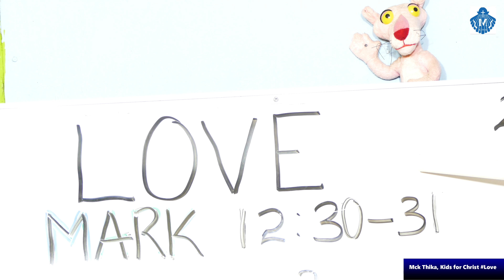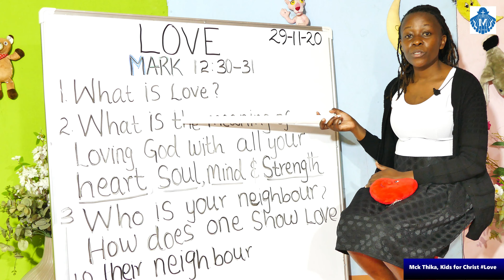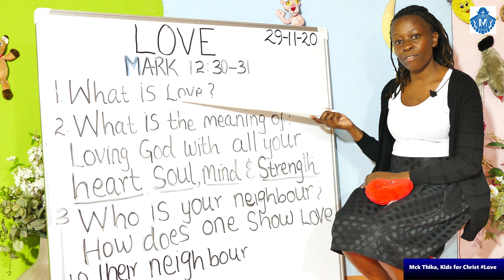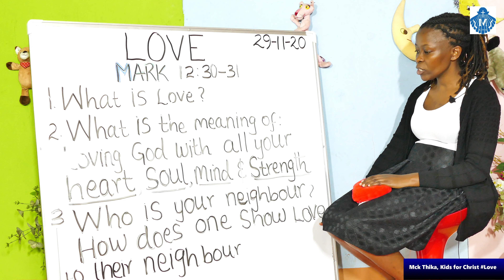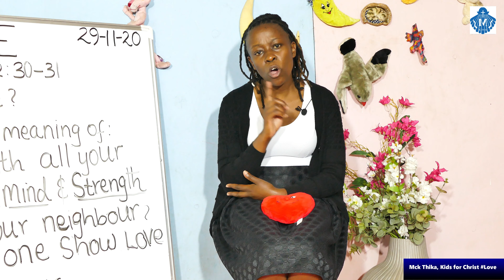MCK THIKA, KIDS FOR CHRIST